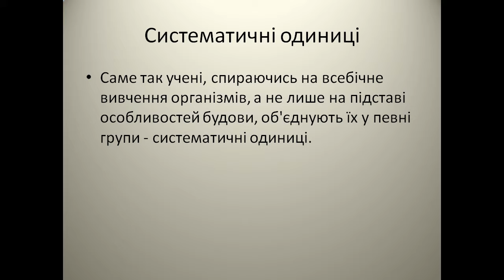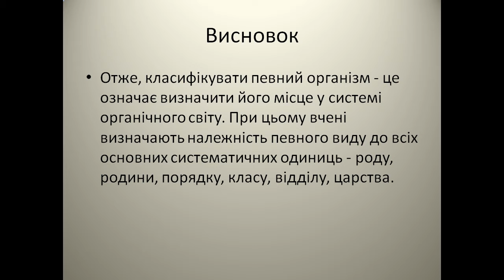Презентація Різноманітність живих організмів